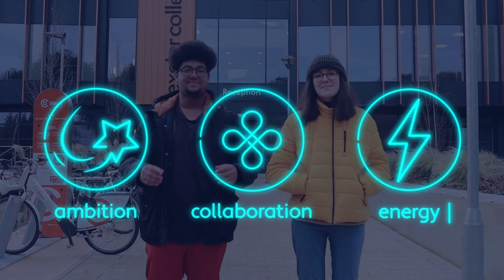Our Values | Exeter College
Our College Values are embedded in everything we do, from the way we plan our lessons to the way we behave. Watch our Values video to discover what they mean to us and how they are demonstrated in our everyday lives.